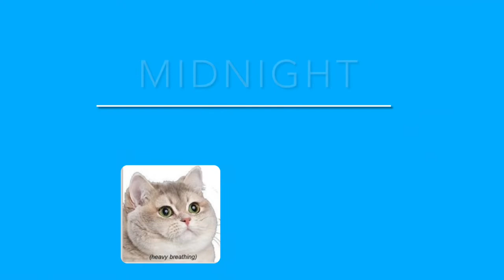15 FACTS ABOUT NEWBORN KITTENS & MOTHER CAT (Ep. 57)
In this episode, you will see how our cat, jasmine gave birth to her kittens and watch these kitten grow up. I will be giving out facts about newborn kittens. I have done a little research and getting some information from the following websites:
guildcrestcathospital.ca
masterplan-cats.co.uk